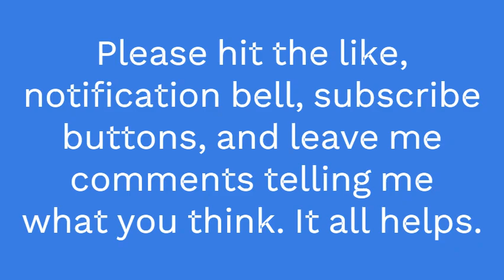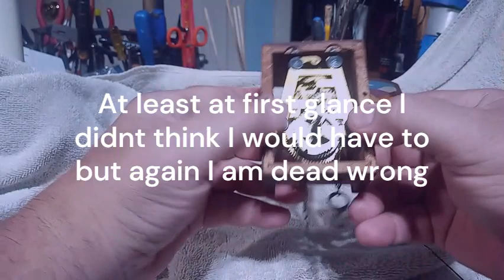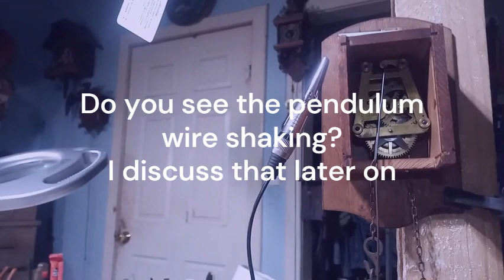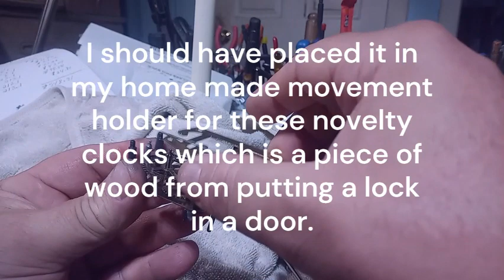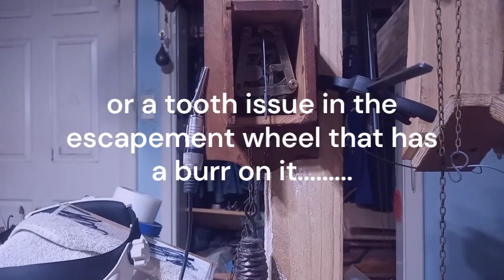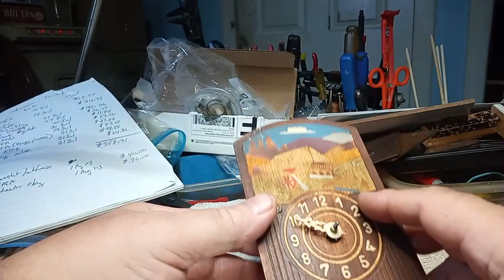Repairing a Emil Schmeckenbecher novelty cuckoo style clock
in this video I am repairing a novelty 30 hour clock that was made by Emil Schmeckenbecher